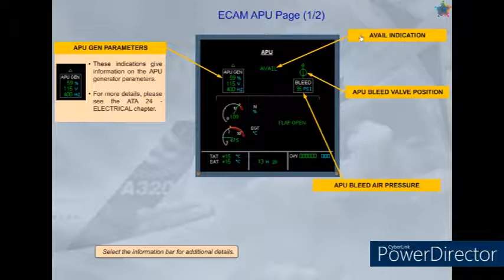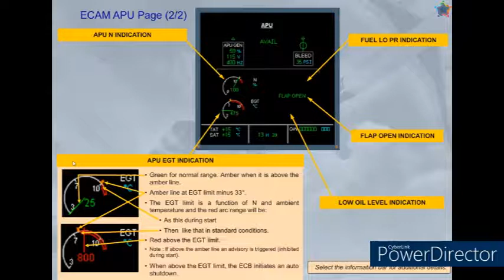APU starting procedure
To start the APU, first press the master switch button, then the start button. The start sequence begins when the APU inlet flap is fully open. To shut down the APU, turn off the master switch. If the APU bleed has been used, the shutdown sequence incorporates a delay of between 60 and 120 seconds before shutting down.
How do I start my APU?
When should I start my APU?
Does the APU run during flight?
Does the APU start the main engines?